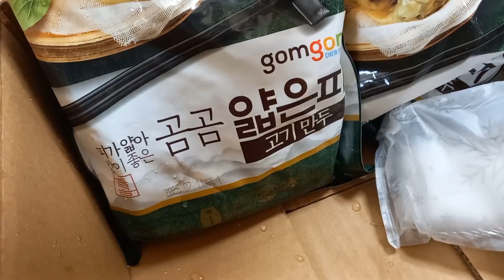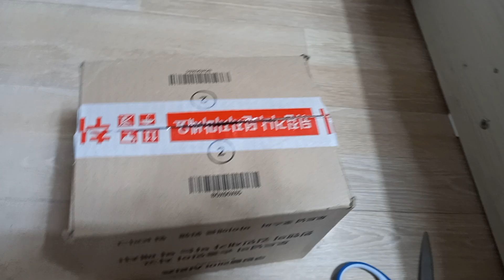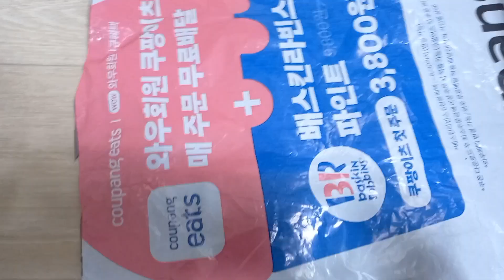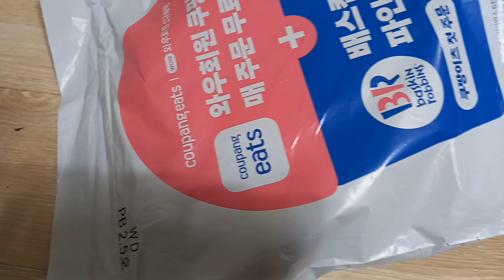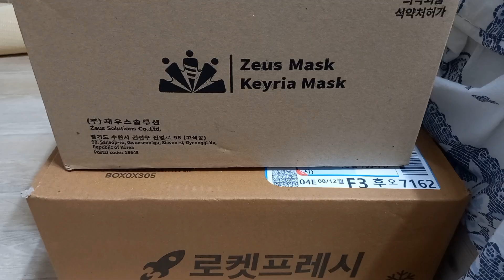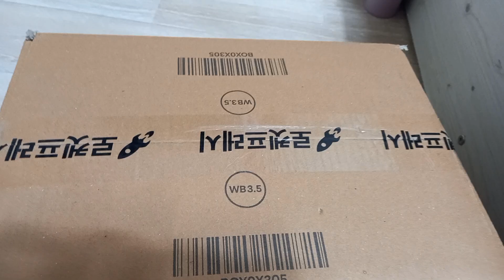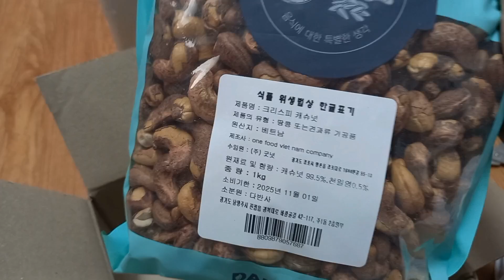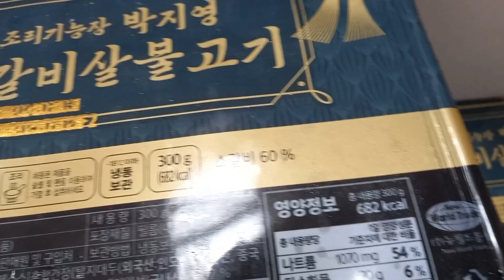PART 18 | UNBOXING COMPILATION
black shower
2 packs of dumplings
12 cups of jjapagetti
12 cups of octopus jjampong
1 pack of stir-fried dried fish
3 cans of marinated small eggs in soysauce
1 can of marinated periila leaves in soysauce
navy NY sandals for men
100 pieces of gray masks
10 dunkin donuts
1 plastic of coffee shaped bread
1 plastic of cashew nuts
10 packs of bulgogi